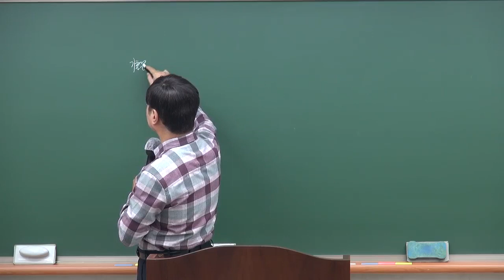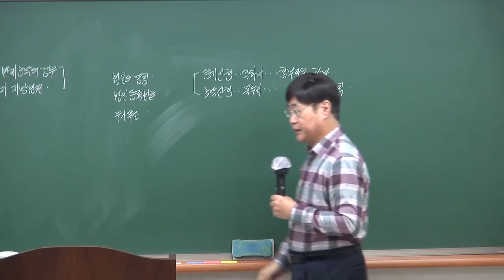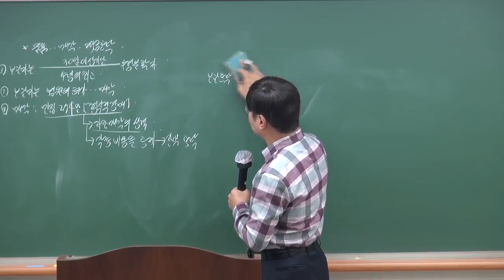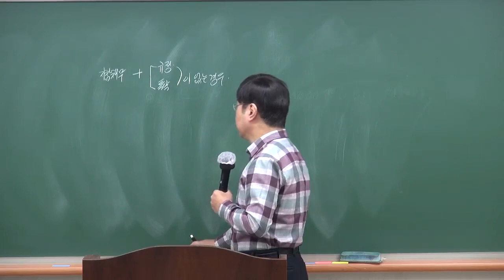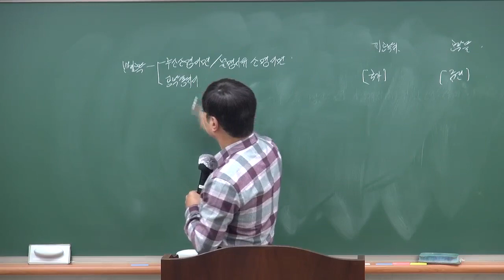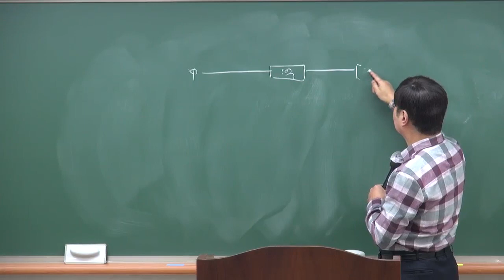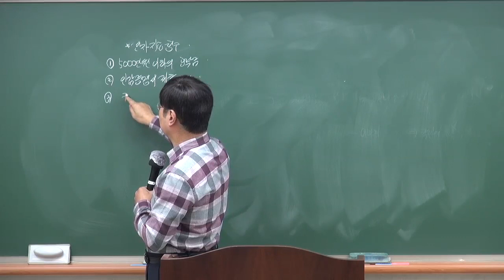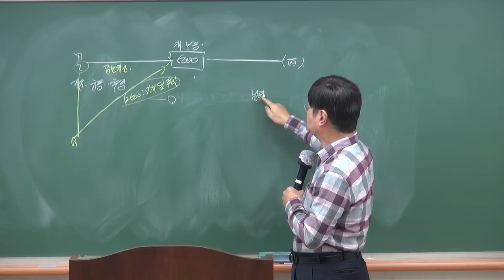[법무사시험] 배병한 법무1차 공탁법 기출문제풀이 특강 공개강의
배병한 법무1차 공탁법 기출문제풀이 특강[민지사刊, 24年02月] 과정입니다.